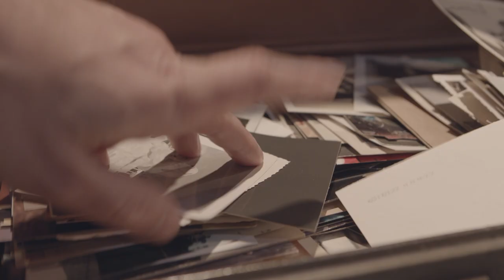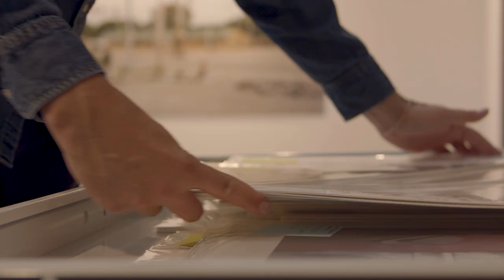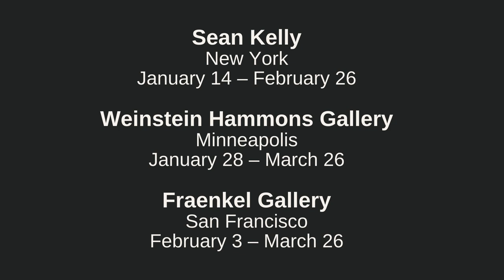Alec Soth A Pound of Pictures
January 14 – February 26, 2022
Opening Reception: Thursday, January 13, 6-8pm

Sean Kelly is delighted to announce A Pound of Pictures, Alec Soth’s fourth solo exhibition at the gallery. This new body of work brings together images Soth completed between 2018 and 2021. As is often his custom, Soth began A Pound of Pictures by taking a series of road trips, in this case on a quest to further explore a deeper connection between the ephemerality and physicality of photography as a medium. Depicting a vast array of subjects — from Buddhist statues and birdwatchers to sun-seekers and busts of Abraham Lincoln — this series reflects on the photographic desire to pin down and crystallize experience, especially as it is represented and recollected by printed images. There will be an opening reception on Thursday, January 13, 6-8pm. The artist will be present.

Throughout this kaleidoscopic sequence of images runs the iconography of daily life: souvenirs, mementos, and images of images. Soth describes this narrative, writing, “If the pictures…are about anything other than their shimmering surfaces…they are about the process of their own making.” Soth, who is not only a photographer, but an inveterate collector of photographs, describes the works in this exhibition as arising out of wish to understand the “weight” of photography both philosophically and metaphorically, as in the emotional weight of images. The exhibition takes its title from a vendor Soth discovered on his travels in Los Angeles who sells photographs by the pound. Both poetic and prosaic, the images that comprise A Pound of Pictures demonstrate Soth’s and others’ longing to “memorialize life while life continues to keep flipping by.” Mining the history of his own oeuvre, from the first major series, Sleeping by the Mississippi, to more recent images, A Pound of Pictures, becomes a deeply self-reflective interrogation of Soth’s entire body of work.